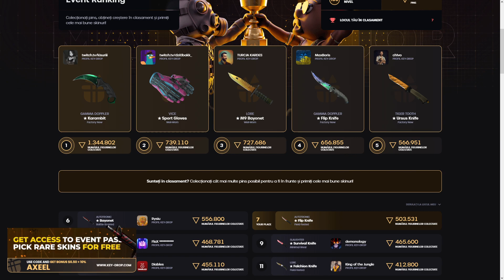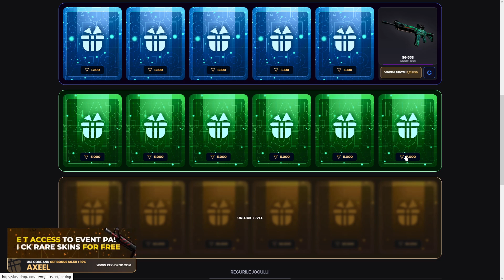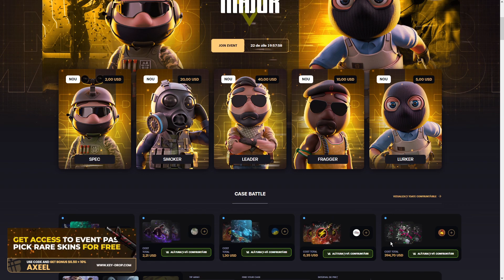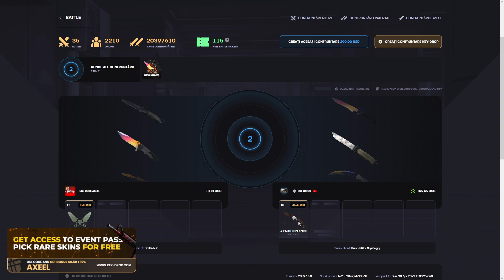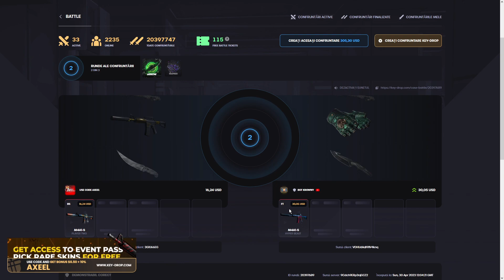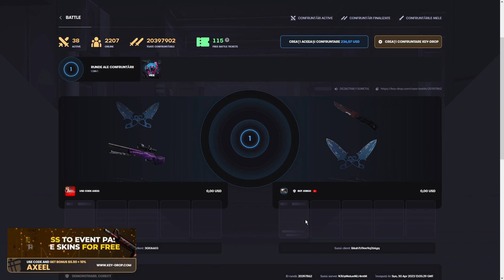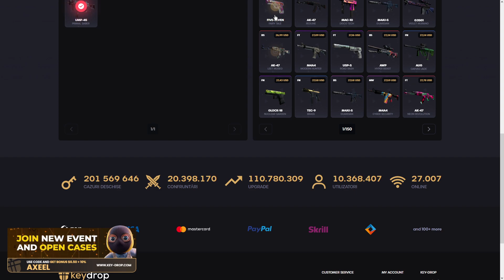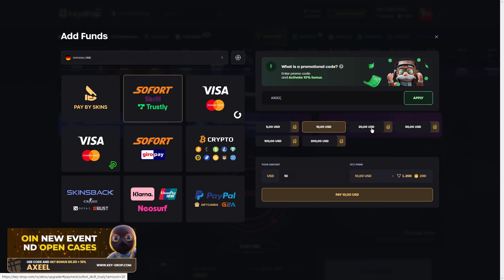PRIETENII MEI DECID CE CUTII SA DESCHID (KEYDROP)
Tot ce trebuie sa faceti, este sa depozitati suma de 2$ cu promocodul AXEEL , iar apoi puteti sa va inscrieti la giveaway

Vrei sa cumperi jocuri super ieftine? Acceseaza link ul urmator si ia parte celor mai tari oferte